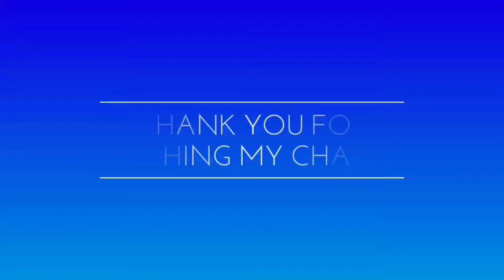🛑Gege kiya Fani Samri Nati Cl ጂጂ ኪያ አበደች ሳምሪን እና ናቲን እንዲሁም የጂማ ኦሮሞዎችን በስድብ አጥረገረገቻቸው።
ሰላም የዳኒ ሀበሻ ሚዲያ ተከታታዮች። በዚህ ቻናል ጥሩ ጥሩና ጠቃሚ መረጃዎ ች በየጊዜው ይቀርባሉ ይጎብኙን።